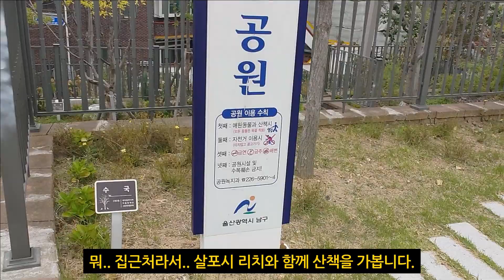[심장어택] 독거청년과 장모치와와 / 리치의 산책 No.2 (울산 상아소공원)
저 독거청년에게 온 큰 선물, 장모 치와와 리치의 산책 영상입니다.

오늘은 울산 남구에 있는 ‘상아 소공원’에서의 산책 영상을 올렸습니다.
2021년 정원 부분 대상에 빛나는 공원으로 적은 면적의 언덕을 깎아서 만들어진 예쁜 공원입니다.
인근 소형견 들의 산책코스로 나름으로 인기가 있어서 애견들이 서로 친구를 만나고 사회성을 기르기 좋은 공원으로 소문이 나 있는 곳입니다.
날씨가 흐렸음에도 불구하고 꽤 많은 친구를 만날 수 있었고 저도 리치도 나름 만족하며 산책을 진행했습니다.
처음 ‘리치’를 입양할 당시 분리불안이 너무 심했는데 매일 산책을 통해서 점점 분리불안을 극복하고 있는 ‘리치’가 정말 대견합니다.
심장에 무리가 갈 만큼 깜찍하고 시크한 리치의 산책 영상을 함께 감상해 보세요.

✔ 천무(天舞) by Rinne